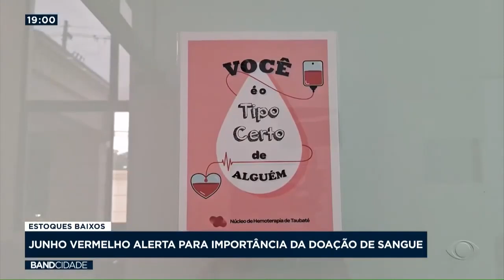Junho Vermelho alerta para importância da doação de sangue